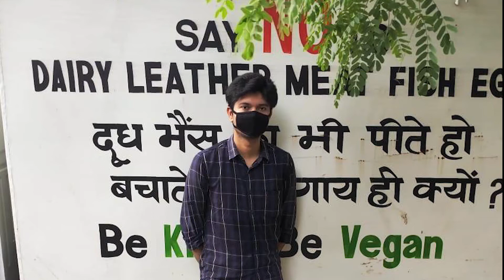Injured Calf Rescued By Abhay Daanam